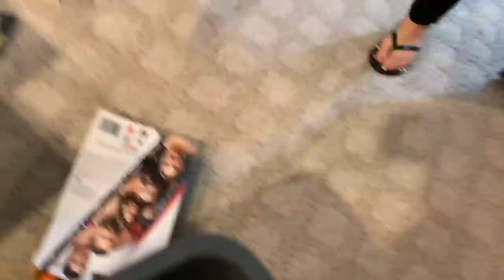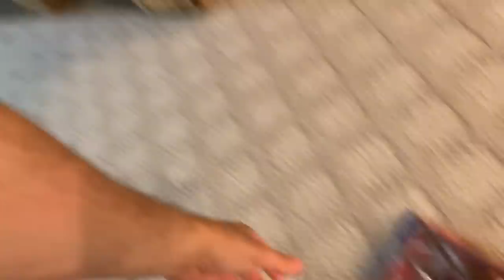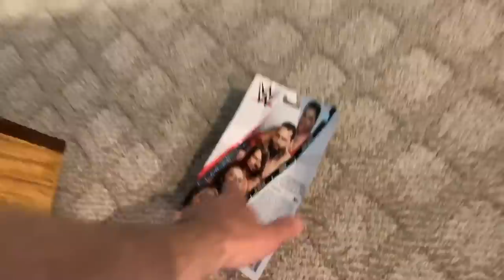She Took a Hammer to My WWE FIGURE SETUP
Grims Toy Show ex wife barbara takes a hammer to his wwe figure setup knocking down the arena, the entraceway the crowd the ring and more and grim has to buy new wwe toys now from wrestlingfigures.com using discount code GRIM at checkout to save 10%